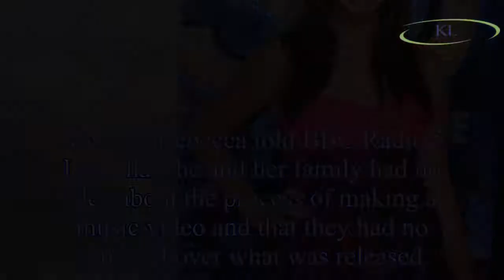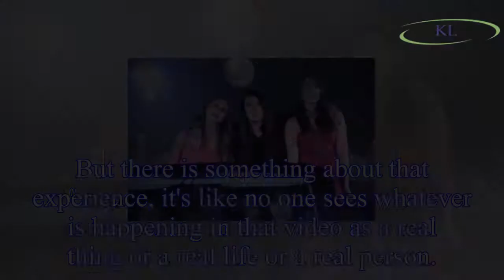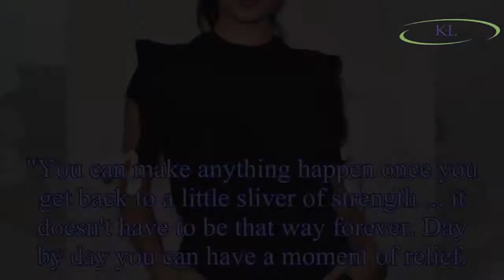Friday singer Rebecca Black reveals it took her FIVE YEARS to recover from cruel online trolling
Friday singer Rebecca Black has now opened up about the cruel trolling she was subjected to online and how it took her five years to recover.
After Friday was released on YouTube in 2011, it was dubb